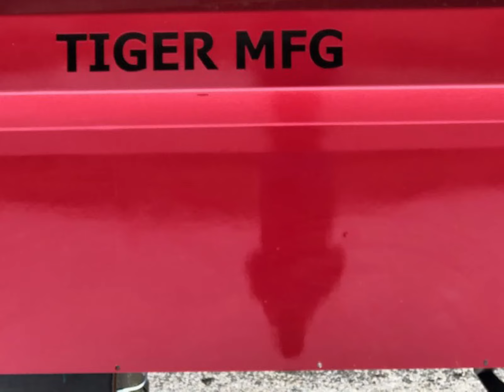Tiger Mfg.: Paint Options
You know most dump beds come in black and white, but did you know that Tiger’s other standard color is red? Our experienced paint department brings out the color on all Tiger’s projects. Just look at that shine in this video!!